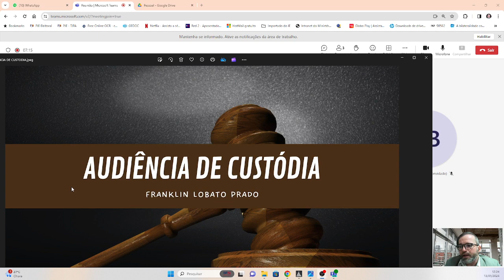Audiência de custódia - liberdade provisória